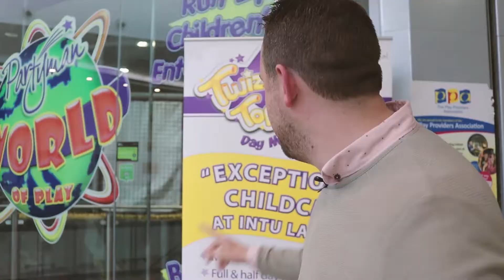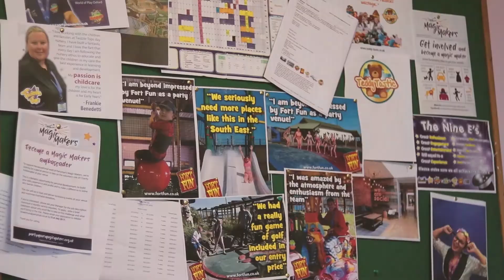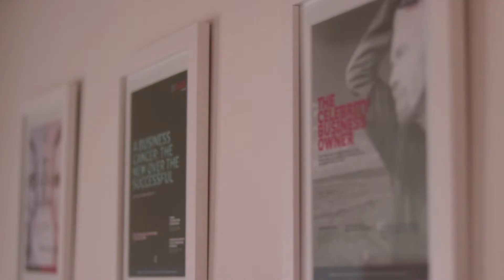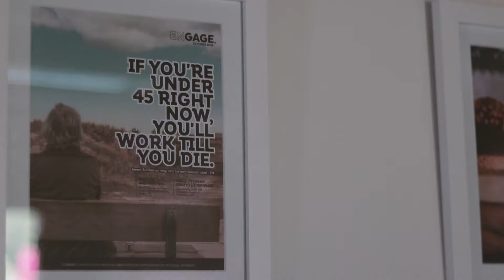The Best Bits | Backstage Business 100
Well I hope the past 100 episodes of Backstage Business have been valuable as much as entertaining.